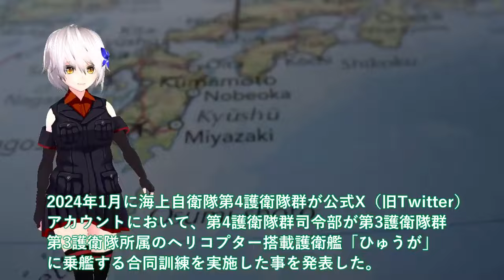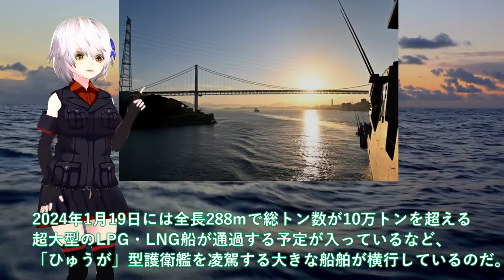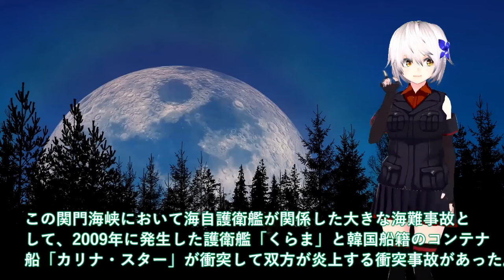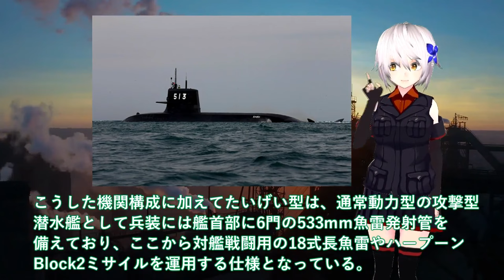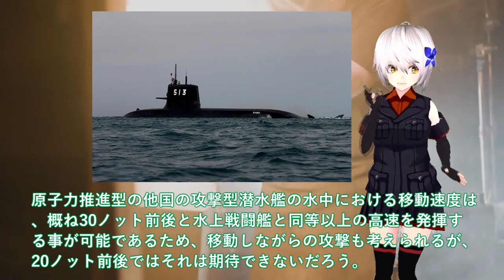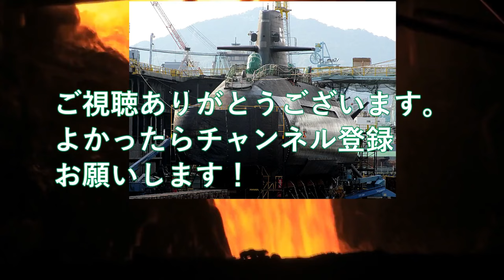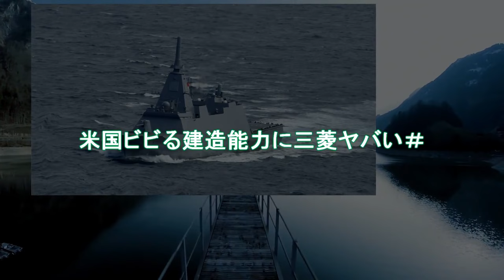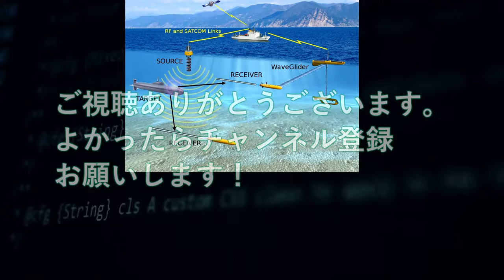【ゆっくり解説】陸海空自最強スペシャル 海自巨大護衛艦ひゅうが関門海峡を突破か！海上の巨人ひゅうが海の難所制覇＃超セマ海峡通過訓練に注目論議【軍事スペシャル・特集】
1海自巨大護衛艦ひゅうが関門海峡を突破か！海上の巨人ひゅうが海の難所制覇＃超セマ海峡通過訓練に注目論議？

2海上自衛隊引渡し！攻撃型潜水艦世界屈指のたいげい型に再注目＃豪州原潜導入前にそうりゅう欲しがる？

3海自最新鋭もがみ型護衛艦みくま就役！米国ビビる建造能力に三菱ヤバい＃7万馬力で30ノットは常識外れに国連恐れる？